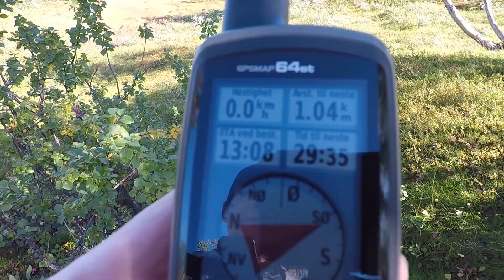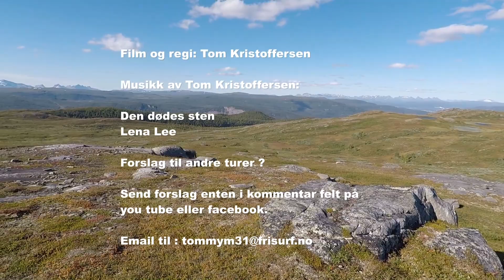En tur opp til Piphågen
En av de flotte topp turer i Saltdal er til Piphågen. Totalt tar turen ca 3-4 timer frem og tilbake. Man kan enten starte fra Saltnes barnehage eller fra os siden. Etter å ha kommet til svartvatn følger man stien sør-øst i ca 40-45 minutter il man ser en varde. Her på snaufjellet finner du Piphågen med en fantastisk utsikt!